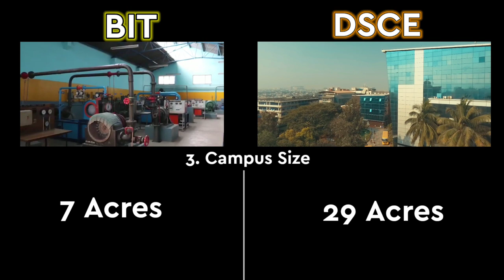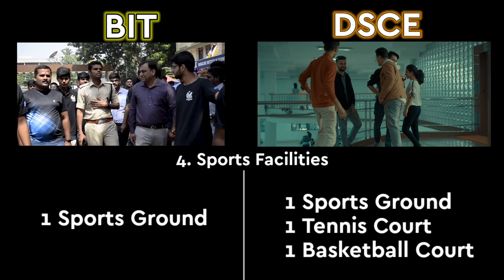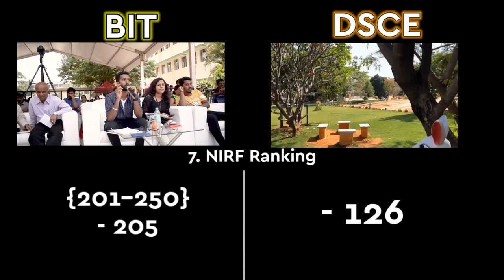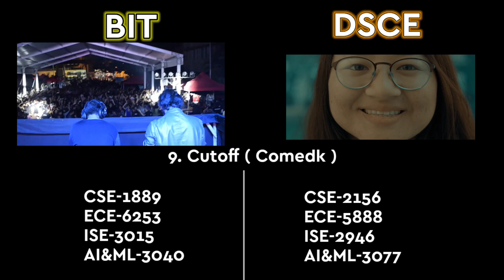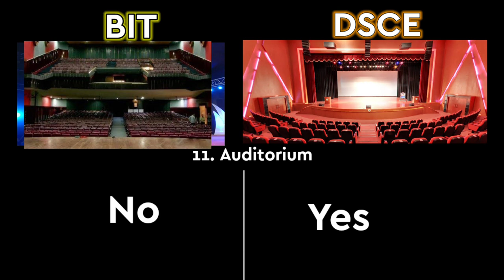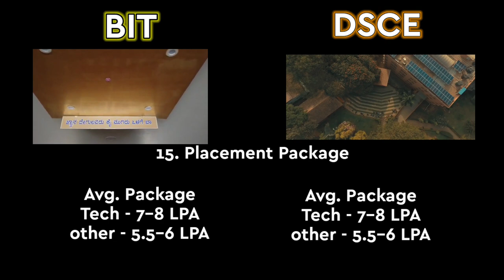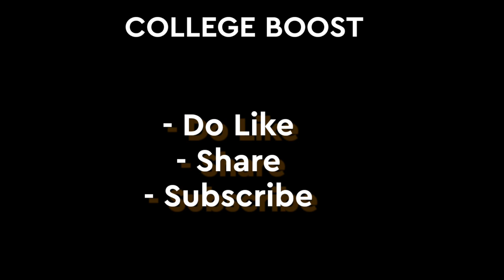BIT v/s DSCE | Karnataka College Comparison Video | Is DSCE Better Than BIT Bangalore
💫 Want Video On Any Special Topic Do Comment

bit bangalore cut off
bit bangalore cut off rank
bit bangalore placements
bit bangalore placements quora
बिट बैंगलोर प्लेसमेंट्स
bit bangalore quora
bit college bangalore reviews
bit bangalore usn
bit university bangalore
uniglobe bit bangalore
bit bangalore vs dsce
bit bangalore vs vit vellore
bit bangalore website
bit bangalore admission 2020
bit bangalore placements 2019
bit bangalore cut off 2019
bit bangalore nirf ranking 2020
bit bangalore address
dsce results
dsce full form
dsce student login
dsce placements
dsce bangalore
dsce bangalore fees
dsce bangalore ranking
dsce alumni
dsce admission
dsce average package
dsce architecture
dsce bangalore cutoff
dsce bangalore admission
dsce bangalore quora
dsce college
dsce college pravesh
dsce cse placements
dsce cut off
dsce campus hiring
dsce civil faculty
dsce digital library
dsce direct admission
dsce examination
dsce ece faculty
dsce eee faculty
dsce exam results
dsce ece
e summit dsce
dsce fee structure
dsce full form in mtech
dsce forum
dsce fastrack
dsce highest package
dsce hostel
dsce ise
dsce ise faculty
dsce institutional elective
dsce internship
dsce images
dsce results
dsce full form
dsce student login
dsce placements
dsce bangalore
dsce bangalore fees
dsce bangalore ranking
dsce alumni
dsce admission
dsce average package
dsce architecture
dsce bangalore cutoff
dsce bangalore admission
dsce bangalore quora
dsce college
dsce college pravesh
dsce cse placements
dsce cut off
dsce campus hiring
dsce civil faculty
dsce digital library
dsce direct admission
dsce examination
dsce ece faculty
dsce eee faculty
dsce exam results
dsce ece
e summit dsce
dsce fee structure
dsce forum
dsce fastrack
dsce highest package
dsce hostel
dsce ise
dsce ise faculty
dsce institutional elective
dsce internship
dsce images
Dayananda Sagar College of engineering